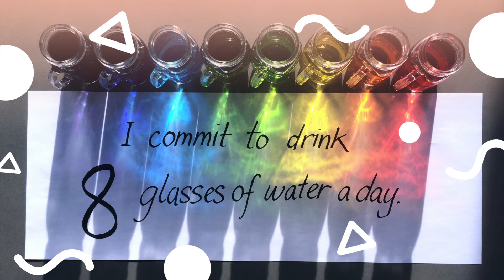Drink 8 glasses of water a day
Stay hydrated by drinking 8 glasses of water per day.